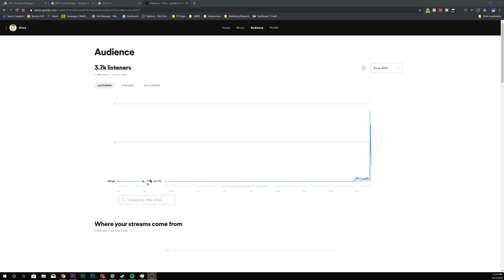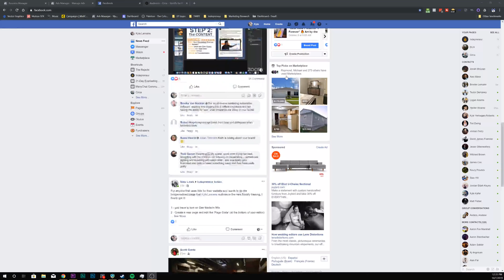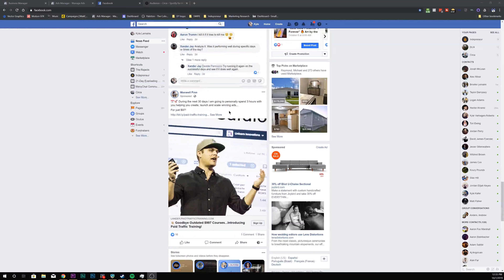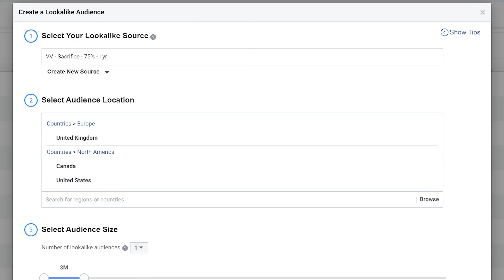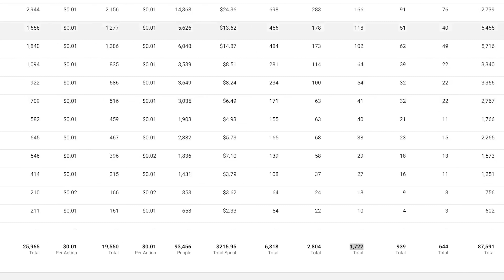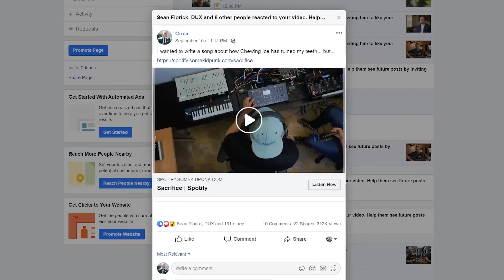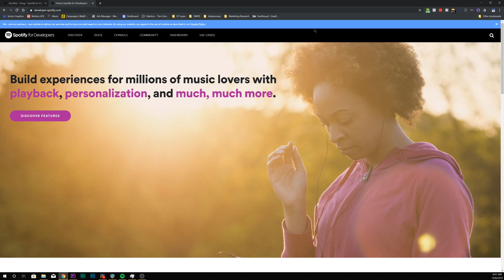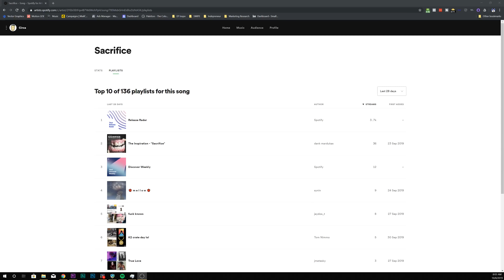MUSIC MARKETING CASE STUDY | How I Rebooted My Music Career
In May of 2019, I rebooted my music career as an electronic soul and blues singer. I had 0 fans, NOBODY was looking for my music, NOBODY was listening to me on a daily basis...

Today, I have over 4,000 monthly listeners on Spotify and counting, and my Facebook page has doubled since the beginning of the year. I regularly get messages from fans around the world telling me that they love my recent tracks and asking when more is coming out...

So, here's how I did it!

What we make videos with:

Camera Setup
The Most Spec'd Out Camera Under $2k
The Best Autofocusing, Stabilizing Lens for ^ That Camera
The Crispiest Manual Focusing Lens for ^ That Camera
The Adapter That Makes ^ That Lens Possible
The Telescoping Stick That Makes All The Dope Shots
The Video Tripod That We Use For Everything
The Flexible Mini-Tripod That Everyone Complains About But Is Actually Amazing And Sturdy

Audio Setup
Deity V-Mic d3 Pro w/ Travel Kit
Audient iD14
Lighting Setup Aputure C120d Mark II w/ Light Dome Mini II
Light Stand
Aputure AL-MX